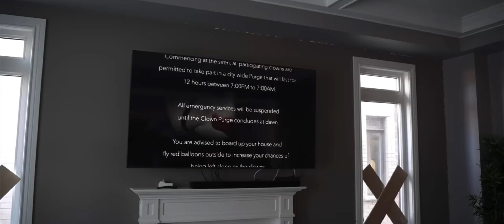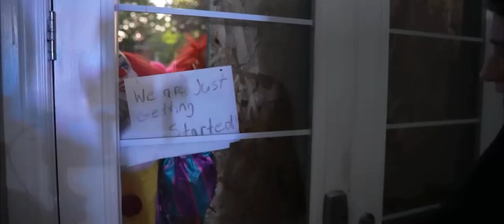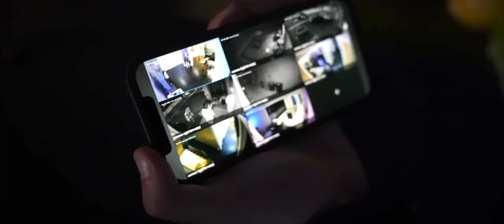Part of clown purge🤡